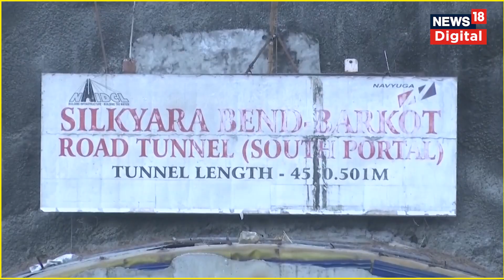Uttarkashi Tunnel Accident: सुरंग में फंसे श्रमिकों को बचाने के लिए बनी सड़क, BRO officer का बयान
Uttarkashi Tunnel Accident: सुरंग में फंसे श्रमिकों को बचाने के लिए बनी सड़क, BRO officer ने क्या बताया?

उत्तरकाशी जिले में ब्रह्मखाल-यमुनोत्री राष्ट्रीय राजमार्ग पर सिलक्यारा से डंडालगांव के बीच निर्माणाधीन सुरंग का एक हिस्सा 12 नवंबर को तड़के अचानक टूट गया जिससे उसमें काम कर रहे करीब 41 श्रमिक अंदर फंस गए.